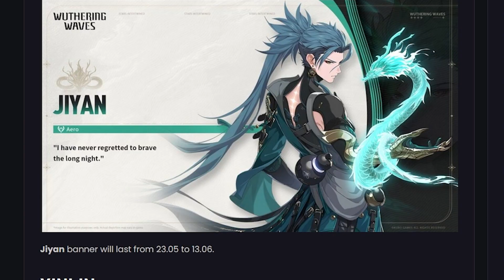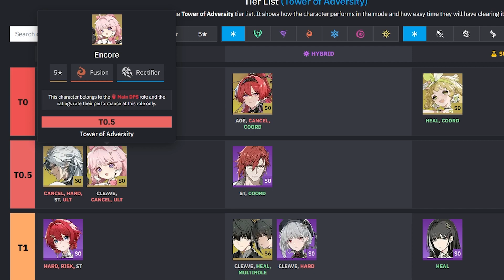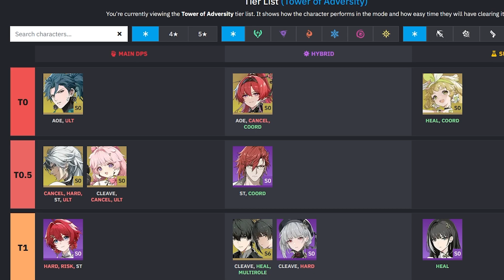BEST DPS JIYAN ?! 5 Alasan Banyak Player SKIP Dia - Wuthering Waves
Beberapa alsan yang mungkin banyak skip Jiyan di Wuthering Waves
Semoga terhiburrr...